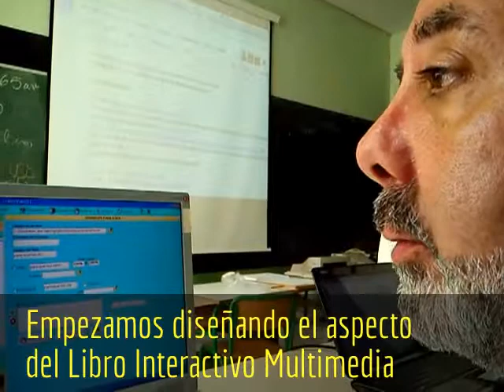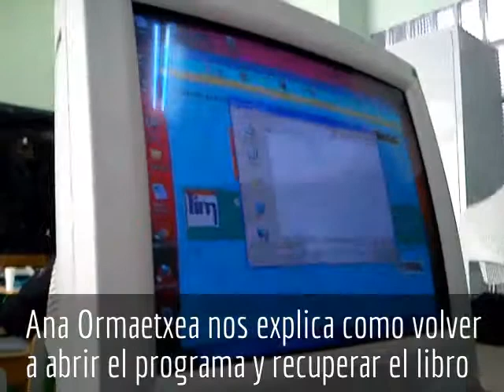ACEX_Edilim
Proceso de trabajo del grupo de ACEX con EDILIM: como empezar. Video grabado con movil y editado en la nube